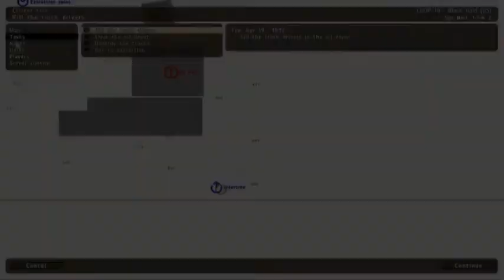ArmA2 - Black Gold (with wittering)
This is a mission by Wolle.  I have compacted a couple of hours of gameplay into one 15-minute video.  This should stop people getting quite so bored.

I hereby lay down a challenge to the viewers of these videos:

Can you make GOOD a 2-player CoOp mission.  It should use ArmA2 ONLY (no mods, no addons, although you can use Operation Arrowhead).  It should have a decent storyline and provide the players (Martin and I) with a significant challenge and the opportunity to fight against the odds against a large force of infantry.  We don't want to fly helicopters or drive tanks.  It should offer a choice of decent weaponry.  It shouldn't be too large but it should provide a believable "living" environment to play in.  We'd love it if a couple of talented mission makers could let us know if they have made such a mission or are willing to do so.